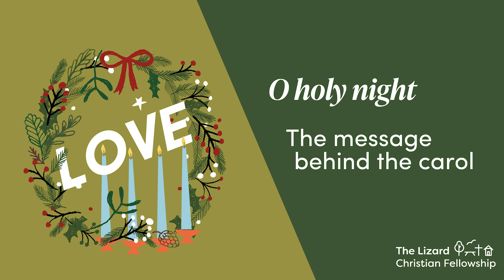O holy night | The message behind the carol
Taking a closer look at the message behind the words of Advent Carol
Tony Chadwick

ABOUT US:
We are a small Christian fellowship based on the Lizard Peninsula, Cornwall. We are made up of people from across the peninsula with a desire to understand God's word and be transformed by it.
If you are local join us Sundays at 4pm for teaching, praise and prayer followed by fellowship currently meeting at Cury Village Hall.

The Lizard Christian Fellowship
Teaching Loving Caring